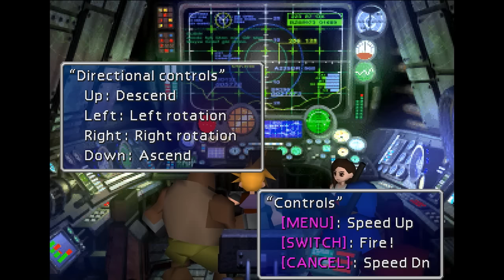Let's Play Final Fantasy VII [Blind]: Part 70 - Subba Lub Bubba Dub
After escaping the nefarious clutches of the evil construction bot, we head after the Huge Materia once again!  It's a good thing they took the slow sub because I'm not the best diver driver!